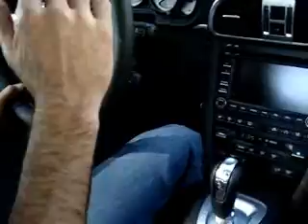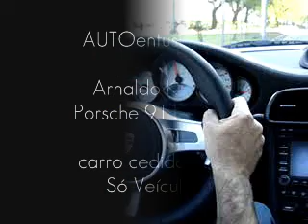AUTOentusiastas - Porsche 911 Turbo 2010 com Arnaldo Keller